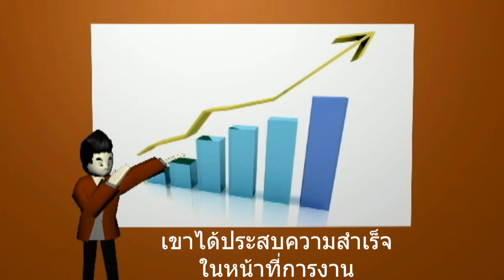Drink Don't Drive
จากความคิดของน้อง ๆ ที่คิดต้นแบบเพื่อเพิ่มความปลอดภัยบนท้องถนนเมื่อเลี่ยงไม่ได้ที่จะต้องดื่มก็อาจจะมีนวัตกรรมทางเทคโนโลยีมาที่น้องๆ   รังสรรค์มา แอลเอ็มจีขอแชร์ต่อเพื่อส่งเสริมความคิดริเริ่มของเยาวชนคนเก่ง
วิทยาลัยครีเอทีฟดีไซน์ & เอ็นเทอร์เท็นเมนต์ เทคโนโลยี มหาวิทยาลัยธุรกิจบัณฑิต งดดื่ม และปฏิบัติตามกฎจราจรเพื่อคนที่คุณรักและเพื่อนร่วมทางกันนะคะ